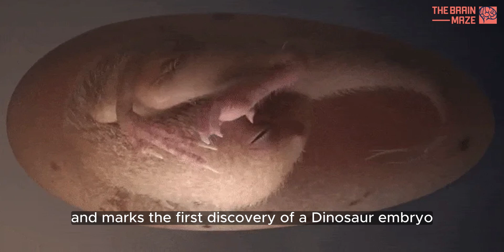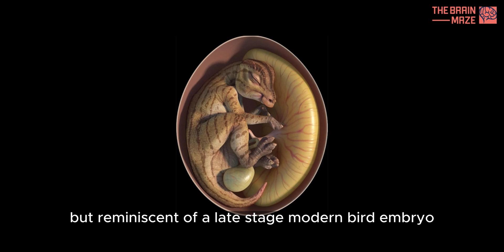Perfectly Preserved Dinosaur Embryo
Scientists have announced the discovery of a perfectly preserved dinosaur embryo that was preparing to hatch from its egg, just like a chicken.